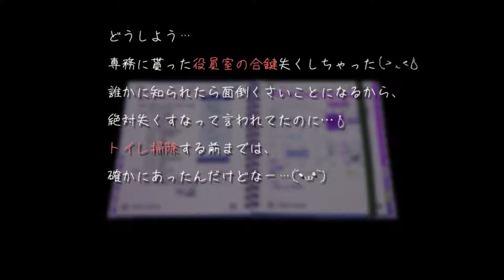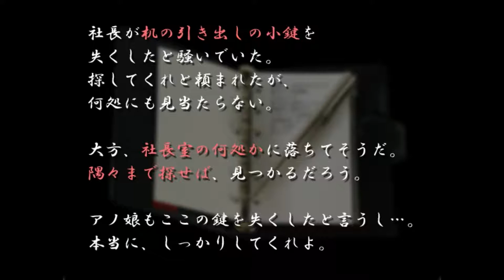【宵闇ノ影】実況 Part5 ~親父のエロ本見ようとしたら異次元に吸い込まれた！？~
何故そこで異次元空間が発生するんだ